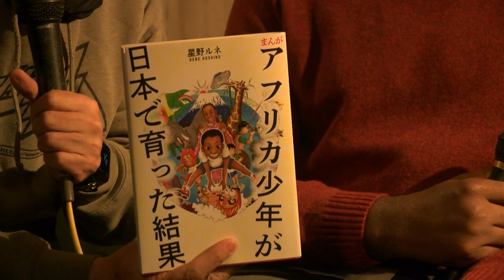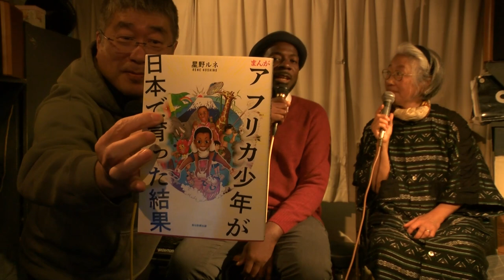Jazz HIKESHI at 国分寺M's Cafe 生中継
前半、無料公開。
登録後1週間、無料視聴できます。

スペシャルゲスト：Hoshino Rune 星野ルネ（漫画家＆タレント。1984年カメルーン生まれ）
トランペッター：ISEZAKI Kenji 伊勢崎賢治（日本が世界に誇るピースキーパー、平和を希求する武装解除と紛争予防の専門家、東京外国語大学教授、ジャズ・トランペッター）
ピアニスト：NAKASHIMA Hiroe 中島弘恵
司会： MAEKITA Miyako マエキタミヤコ（環境広告サステナ）
場所：アート＆ジャズ　エムズカフェ　東京都国分寺市本町 2-7-5 明星ビル半地下

紛争予防、平和構築に取り組む『HIKESHIひけし』による音楽イベント『ジャズひけし』in 国分寺
第40回は「星野ルネさんと考えるアフリカ」。
星野ルネさんは日本で育って漫画家になったひとです。
アフリカの視点、日本という国、紛争予防ということ、コミュニケーションということ。
ルネさんが見てきたこと、表現したいこと、を聞いていきたいと思います。
ピアノはメロウな中島弘恵さんです。
みなさま、ぜひ、いらしてください。
会場は換気を心がけ、コロナ対策をしていますので、安心してお出かけください。
食べ物の提供は、ワインによく合うおいしい手作り天然酵母パンと、飲み物だけとなりますが、ご了承ください。

2021年10月23日（土）17時半開場、18時開演、20時終演。チケットは飲食別で 3,000円。（席種が選べます）
（チケットの他にドリンクのご注文をお願いしています。）